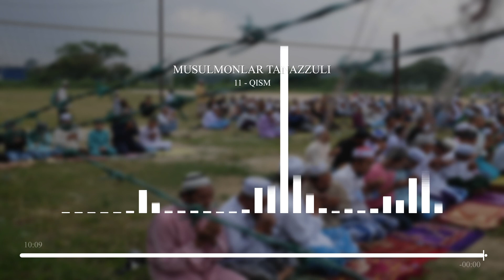Musulmonlar tanazzuli 11 - qism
Abul Hasan Nadaviyning "Musulmonlar tanazzuli bilan dunyo nimani yo'qotdi" nomli asaridan foydalangan xolda tayorlangan ijtimoiy, siyosiy darslik | 11 - Qism